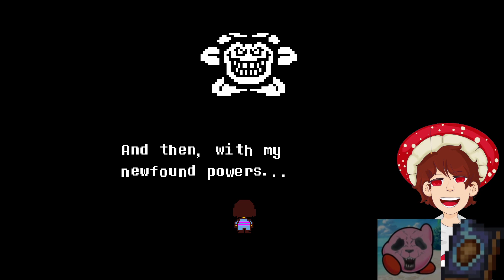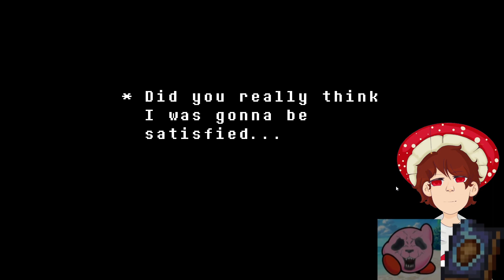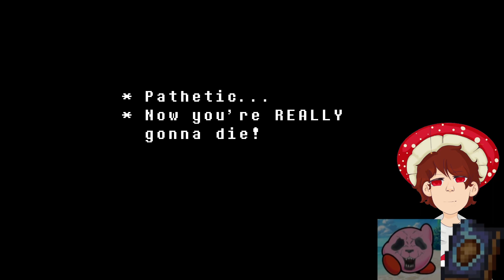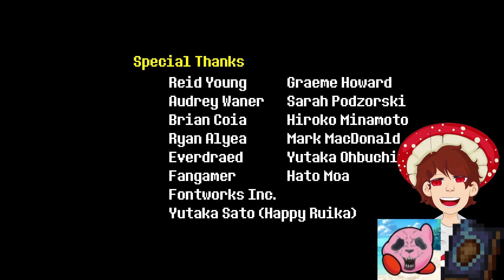Jumping In A Hole I Undertale (3/3)